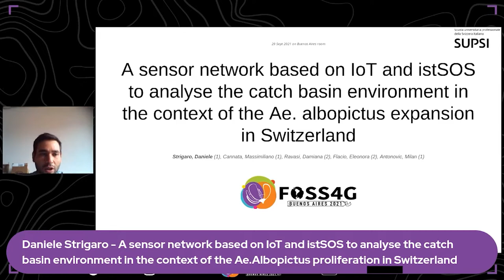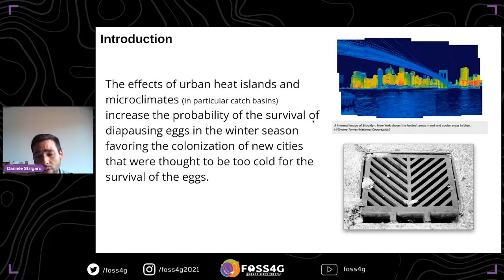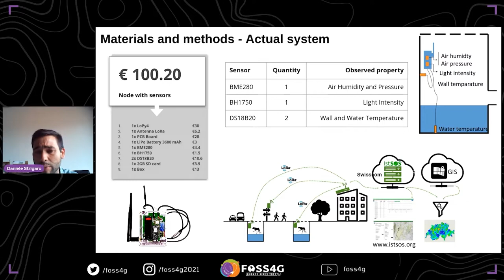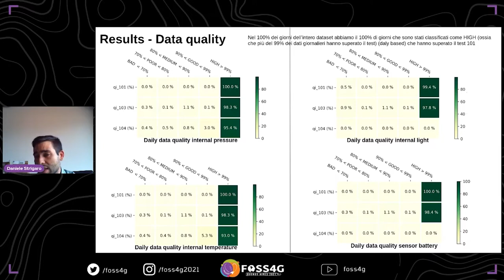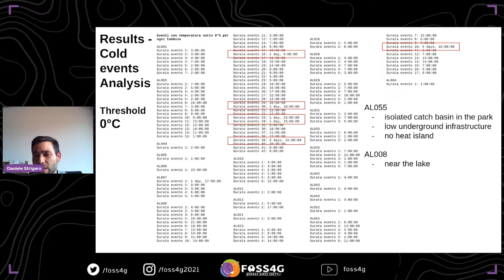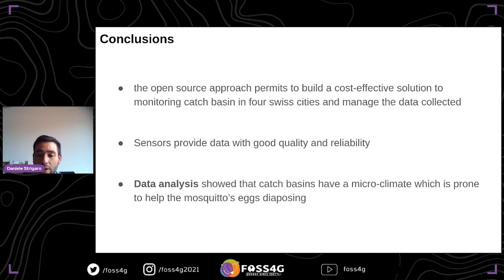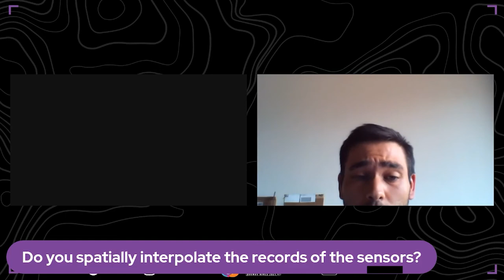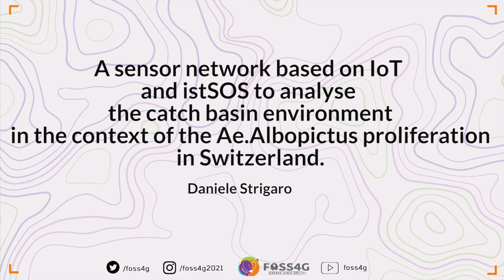FOSS4G 2021 A sensor network based on IoT and istSOS to analyse the catch basin environment in the..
A sensor network based on IoT and istSOS to analyse the catch basin environment in the context of the Ae.Albopictus proliferation in Switzerland.

In Switzerland there is an increasing awareness for the expansion of invasive foreign mosquitoes species, such as Aedes Albopictus also known as Asian tiger mosquito, because of their ability to transmit arboviruses (e.g. dengue, chikungunya). These species' prolification are particularly dependent on some environmental parameters such as temperature and rain patterns. In literature there are many studies that analyzed the potential of the proliferation in function of the temperature and they showed an increasing egg mortality when temperatures are below 2° Celsius for a sufficient period of time. Although the Ae. Albopictus can potentially reach the North of the Alps exploiting the traffic crossing the country, according to predictions based on climate driven large-scale model it can proliferate in part of the Swiss Plateau and in the area of the Lake Geneva while other areas, such as Zurich and Basel, seems currently to have too cold winter seasons for the survival of the eggs. However, the increasing of the temperatures due to the climate change, the presence of urban heats and of particular micro-habitats can favor the survival of the disposed eggs.

The monitoring of such micro-areas allows us to better understand the environmental conditions and act in time to monitor or even prevent the establishment of such invasive species.

In this context, the ALBIS (a new integrated system for risk-based surveillance of invasive mosquito Aedes albopictus in Switzerland) project aims at monitoring Ae. albopictus by making data analysis more automated, more dynamic and efficient in order to study the possible migration and establishment of the mosquito in areas where apparently the cold weather conditions during the winter season are not suitable for its proliferation. This is possible through the integration of multidisciplinary aspects such as mosquito surveillance expertise, data monitoring system and population modelling to support the activities of the newly created National Coordination Center for the Monitoring and Control of Invasive Mosquitoes, managed by the Laboratory of Applied Microbiology of the University of Applied Sciences and Arts of Southern Switzerland (LMA – SUPSI).

Strigaro, Daniele (1), Cannata, Massimiliano (1), Ravasi, Damiana (2), Flacio, Eleonora (2), Antonovic, Milan (1)

(1) Institute of Earth Sciences, SUPSI, Mendrisio, Switzerland
(2) Laboratory of applied microbiology SUPSI, Mendrisio, Switzerland

Track –
Academic

Topic –
Academic

Level –
2 - Basic. General basic knowledge is required.

English